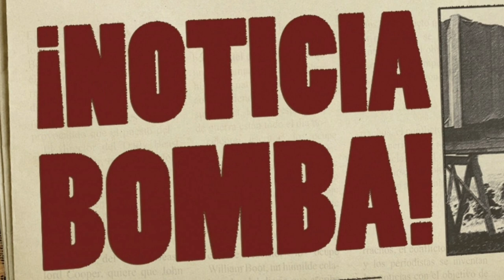¡BOFETÓN AL PSG! ¡XAVI anuncia EL BOMBAZO que cambiará LA HISTORIA del BARÇA! NOTICIAS DEL BARÇA HOY